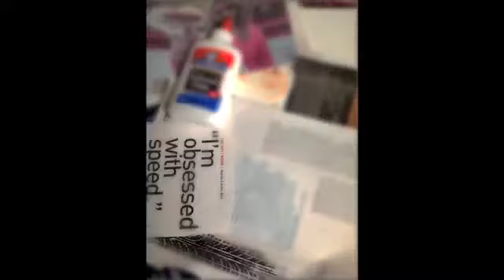Accelerate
Submission to NCMA Juried Student Exhibtion